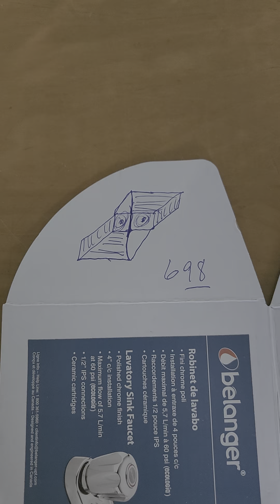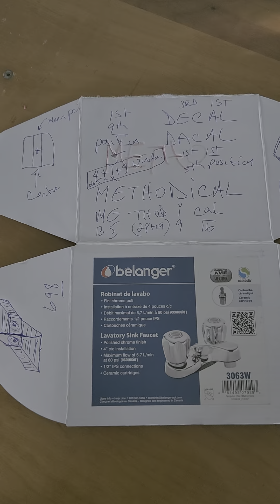METHODICAL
What comes with the metbodical
MERHODICAL
M
E
T
H
O
D
I
C
A
L

28 X Cycle X/24/6 void 3 X /10/1 reverse six void 8
19 one passage in from 8 V1NE